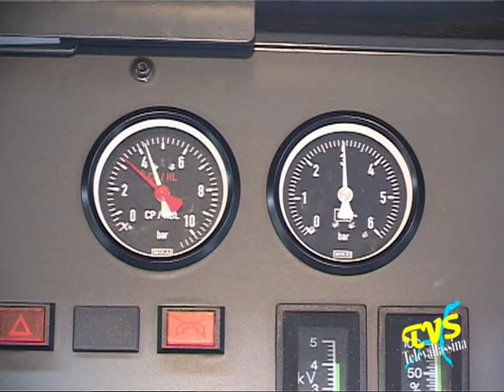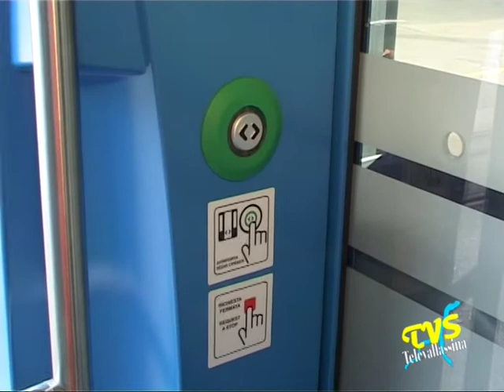Flirt Stadler Bussnang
Bussnang ( Svizzera )

Dove nascono i FLIRT della STADLER